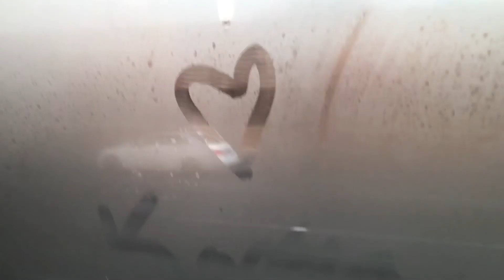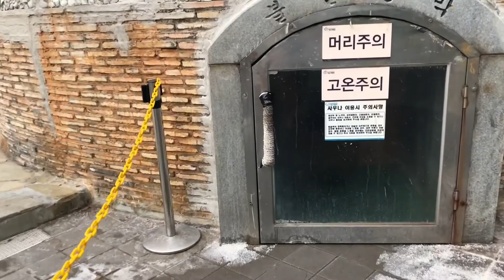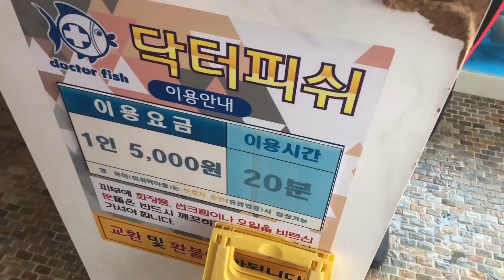Termeden Spa with Bangawayo Tours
My friend and I decided to try out a Bangawayo Tour together. This tour was about ₩50,000 and included the transportation to/from as well as our tickets to use everything in the spa. On this particular tour, they picked people up at three popular subway stations in central Seoul and then we headed south to Termeden Spa. Termeden Spa is a “German style” (not sure what’s German about it but that’s what the website says) hot spring spa that has tons of warm pools and hot tubs both indoors and outdoors. They have really nice locker rooms with a huge naked sauna area (gender separate, of course) where you can even go outside and bask in the sun (or freeze while running between hot tubs).

AmeliaBasia